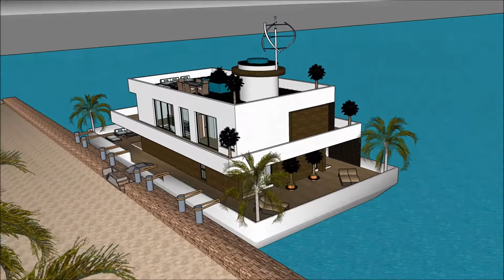خانه ویلایی لوکس در تهران خانه ثروتمندترین مرد جهان چگونه معمارانه طراحی کنیم معمار تجربی design in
The floating house villa houseboatzania launching an innovative high-end luxury yacht floating house villa mansion home design potentially as a display of exhibition of the خانه ویلایی لوکس در تهران خانه ثروتمندترین مرد جهان چگونه معمارانه طراحی کنیم معمار تجربی design in .

The collection of the Floating house villa houseboatzania concept of خانه ویلایی لوکس در تهران خانه ثروتمندترین مرد جهان چگونه معمارانه طراحی کنیم معمار تجربی design in  consists of high luxury and architectural art pieces in minimalism combined with living on the waterfront of the harbour.

The floating house villa mansion yacht design has the basis to sustain living with high standards and contemporary structural design خانه ویلایی لوکس در تهران خانه ثروتمندترین مرد جهان چگونه معمارانه طراحی کنیم معمار تجربی design in  with numerous of prospects for excessive living and celebrating the desire of life worldwide: